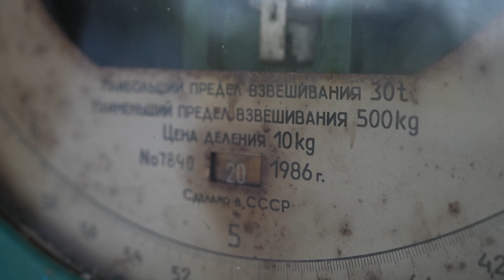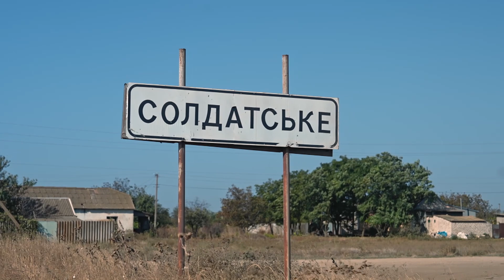La semaine verte | Cultiver malgré la guerre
Continuer à pratiquer l’agriculture alors que les bâtiments et la machinerie sont détruits, alors que les champs sont parsemés de mines… C’est la dure réalité des producteurs agricoles de l’Ukraine. Nous sommes allés sur place pour vous raconter, à travers l’histoire d’un agriculteur ukrainien, le destin et les défis de nombreux producteurs agricoles.

journaliste : Catherine Mercier
réalisatrice : Geneviève Brault